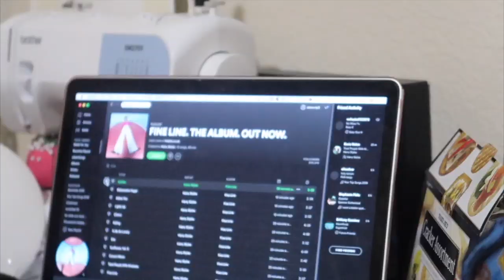stuck up harry styles' butt VLOGMAS DAY 12